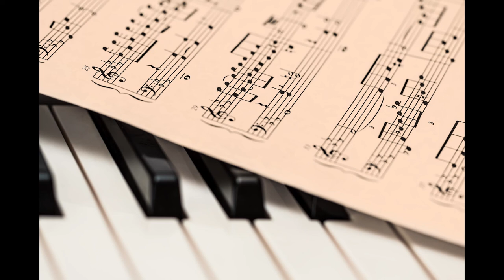Baroque Study Music